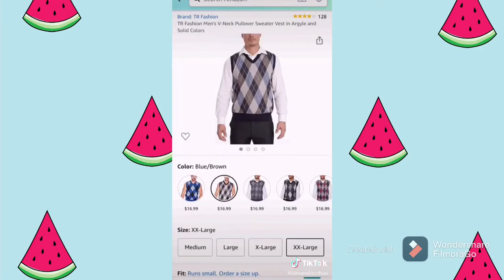Outfit inspo you need ✨ || TikTok Compilation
hope you guys like this one!! i also added some outfits for the boys too :)

are you guys watching on a phone or computer?